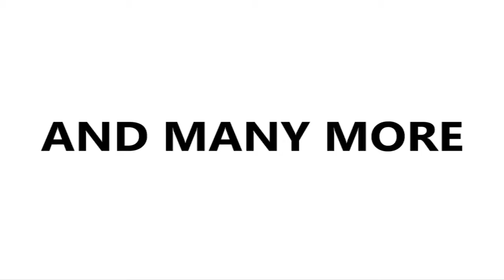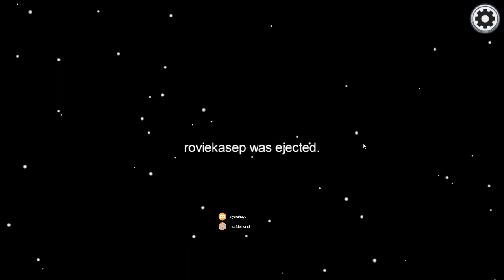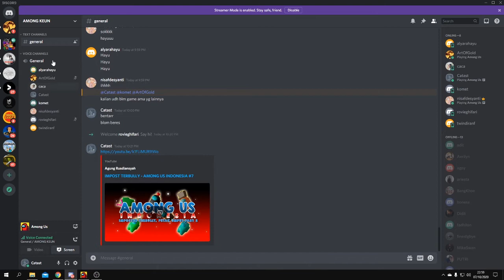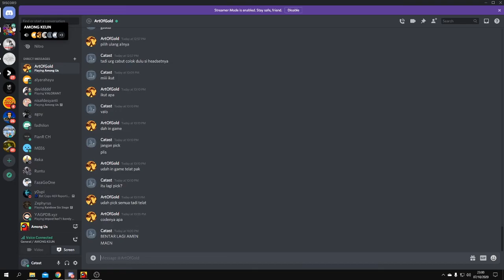CREWMATE BGST - AMONG US INDONESIA #10